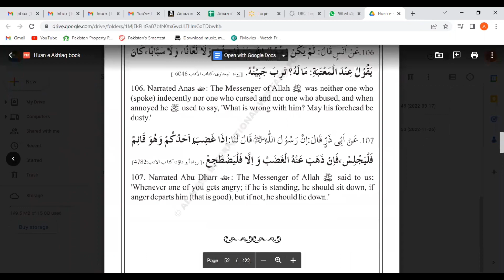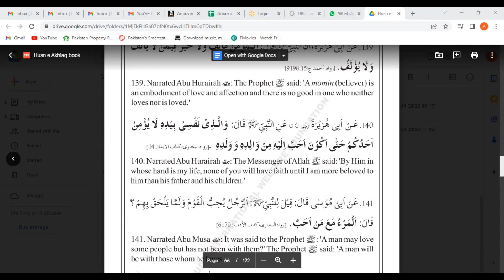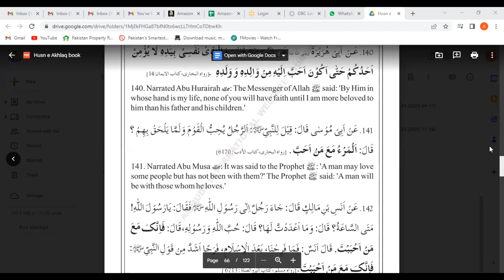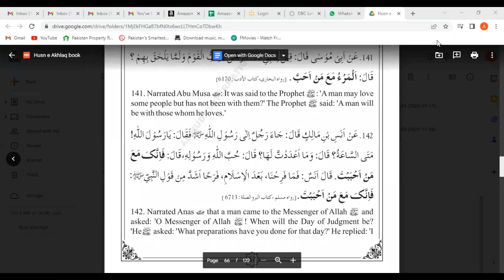LESSON 58 - HUSN E AKHLAQ